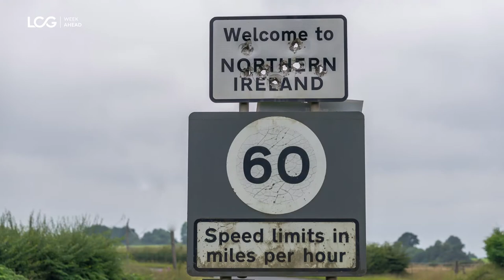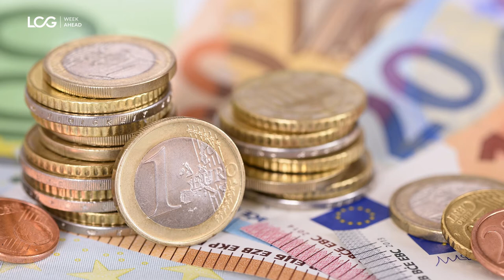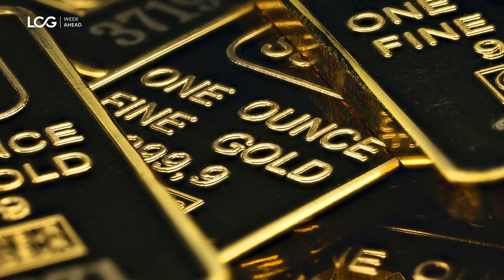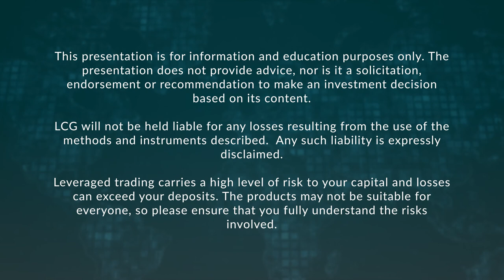Week Ahead: Final FOMC, BOE, ECB meetings of 2017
This is LCG’s look ahead to the week beginning December 11th 2017. We discuss The Fed rate decision & US inflation data, the Bank of England meeting, UK inflation & employment data, UK political instability and Brexit talks as well as the ECB monetary policy decision. We also rundown the biggest earnings releases and economic calendar items this week.